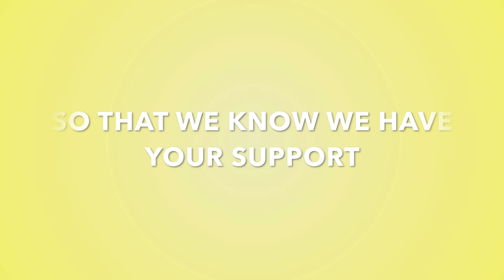🔥Christian Rap Mix #25 | Most Powerful CHH